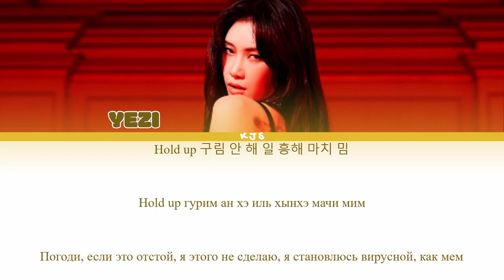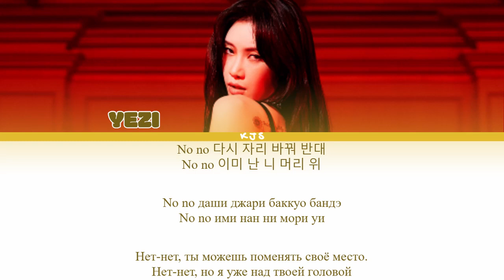YEZI - MIMEW [ПЕРЕВОД/КИРИЛЛИЗАЦИЯ/COLOR CODED LYRICS]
Артист: Yezi (예지)
Трек: Mimew
Альбом: MIMEW
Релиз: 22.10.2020